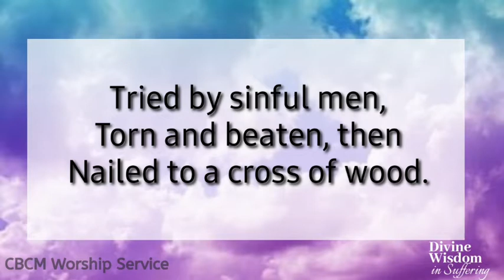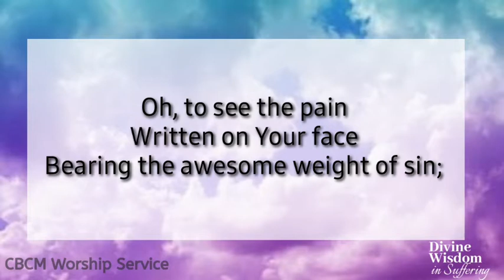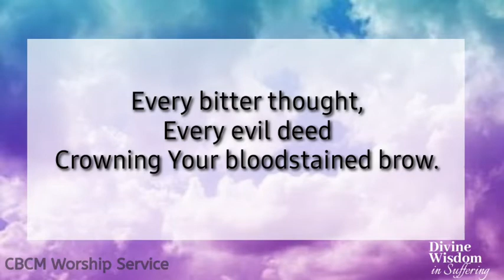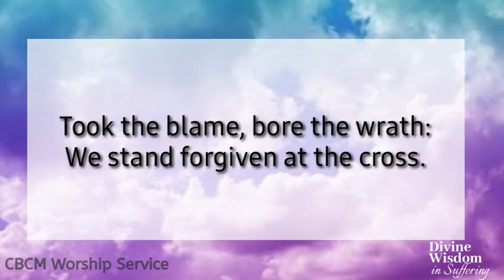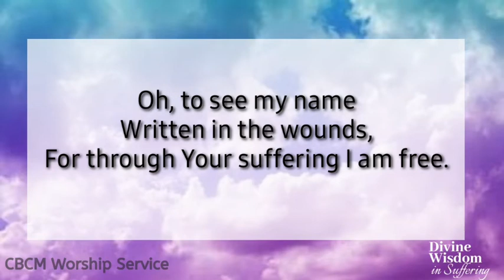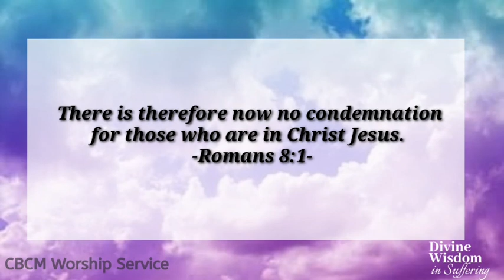(Oh To See The Dawn) The Power of The Cross by Stuart Townend - Lyric Video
(Oh To See The Dawn) The Power of The Cross by Stuart Townend

Blessings to our bretheren at CBCM and DJCC. Keep the Faith po tayo!

Blessings also to my lovely wife.